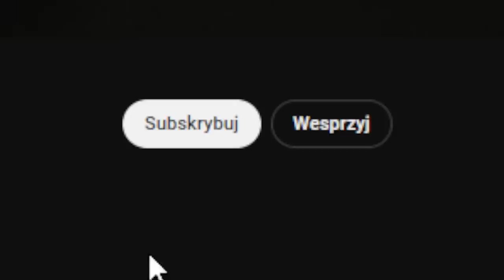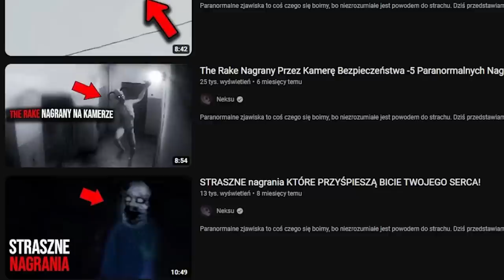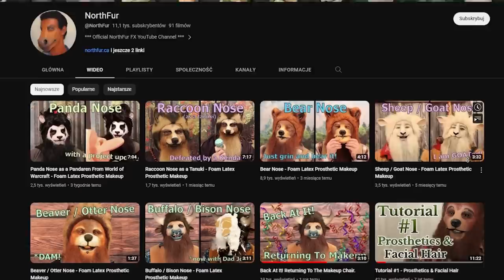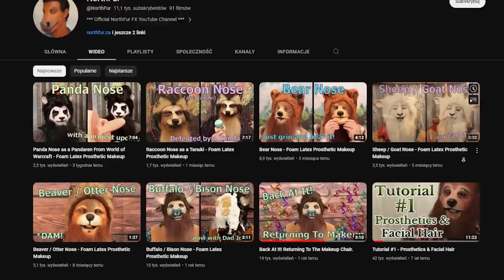DOLPHIN MUZZLE - CZŁOWIEK DELFIN Z INTERNETU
jeśli będzie trzeba zrobię to co będzie trzeba

Inspiracyjka:
morbidforfun